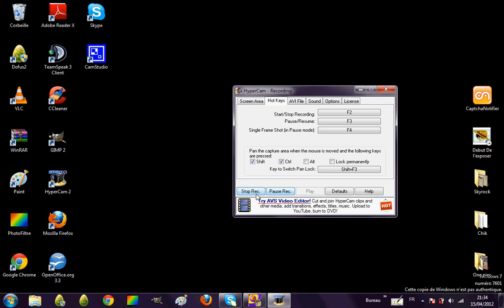[Chiken]Chiken Invaders Boss final Rookie